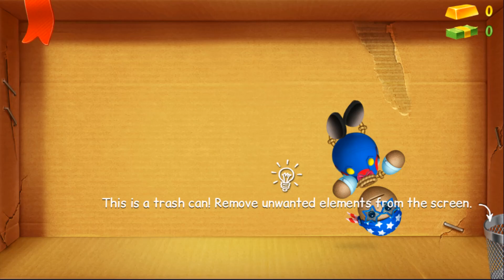Knife vs Crazy Buddy | Kick The Buddy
Explode, destroy, fire, shoot, smash, freeze, send the power of the Gods and don't even think about stopping! Man, you now have a virtually limitless arsenal to beat: rockets, grenades, automatic rifles … and even a NUCLEAR BOMB! We present to you Kick the Buddy — it’s more than just a game! It’s a top interactive action game!